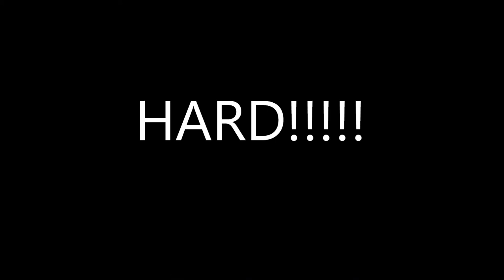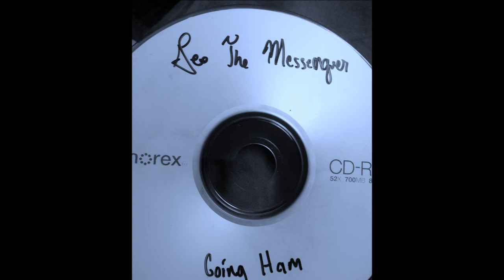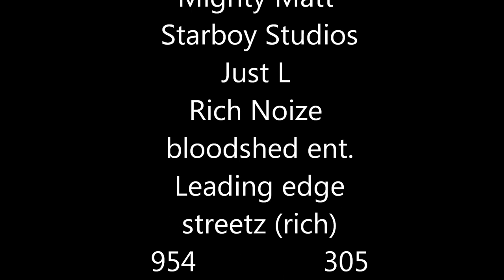GEO THE MESSENGER- GOING HAM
NEW HIT SINGLE GOING HAM
Beat made by SUPERSTAAR BEATS